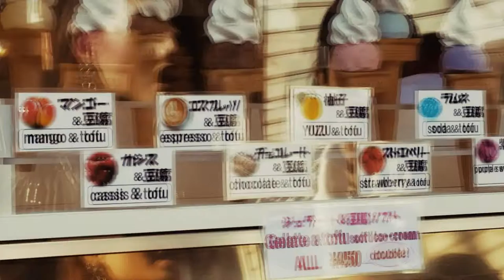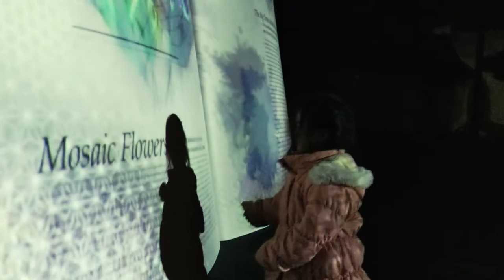Kyoto Trip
Enjoy Kyoto!